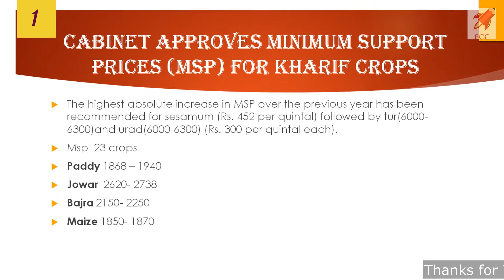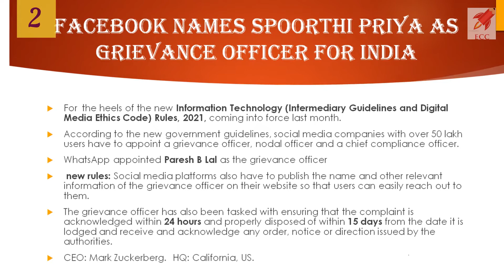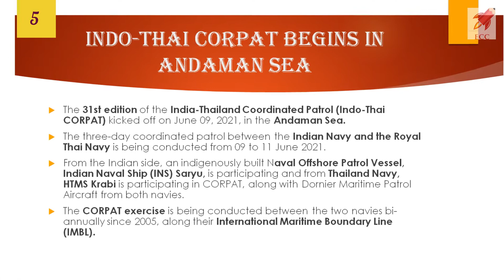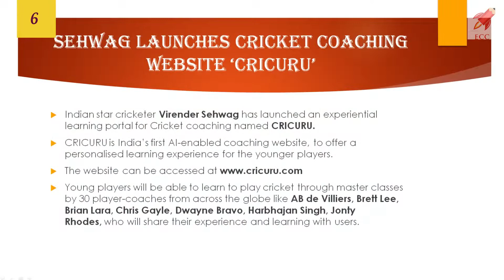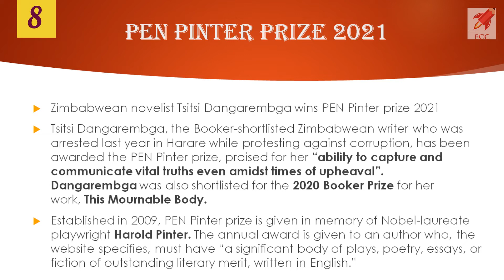Daily Current Affair Dose :11-June-21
Join Us on Telegram for All exam related Updates, Daily Quiz, our Videos and much more for your bright future.

COVER ALL TYPES
SHORT TRICKS AND TIPS FOR SOLVING QUESTION IN All COMPETITIVE EXAM